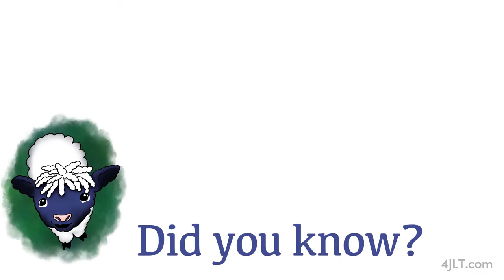Day 88 Saul Finds Out Obeying Is Better Than Sacrificing ~ Daily Bible Stories for Children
1 Samuel 15